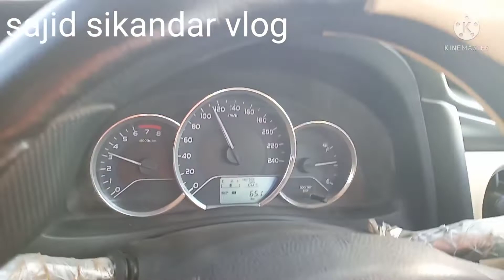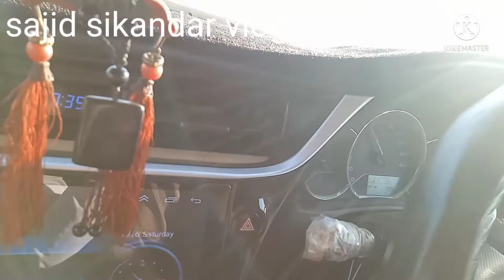Good Morning Pakistan